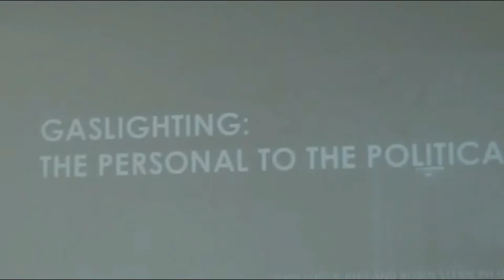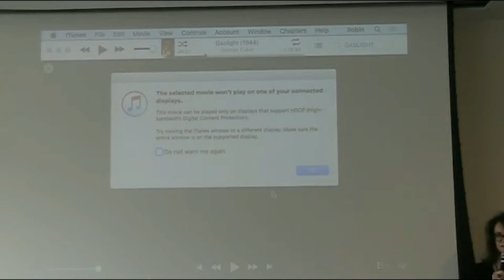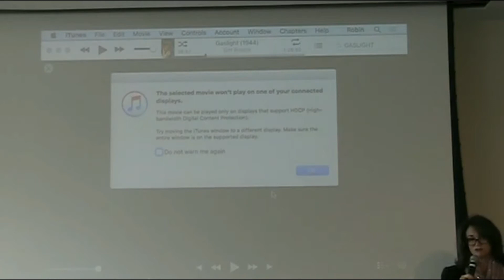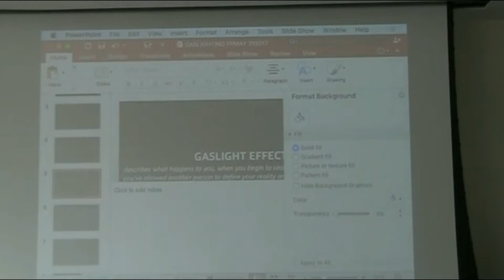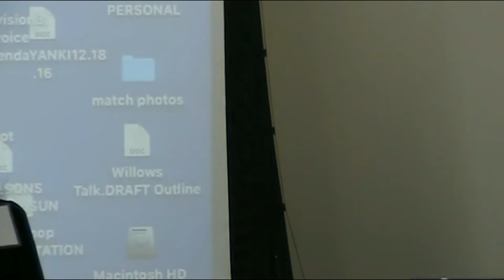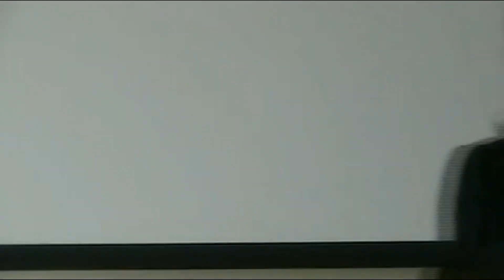IPA May 31, 2017. 3.Robin Stern and Judith Logue: GASLIGHTING – From PERSONAL to POLITICAL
INTERNATIONAL PSYCHOHISTORICAL ASSOCIATION 40th ANNUAL CONFERENCE. May 31, 2017.
 3.Robin Stern, PhD (Yale Center for Emotional Intelligence) & Judith Logue, PhD (Private practice): GASLIGHTING –  From the PERSONAL to the POLITICAL
Gaslighting is the manipulation of another’s reality with the unwitting cooperation of the victim. This presentation applies gaslighting to our social and political climate, including at the Presidential level.

@INTERNATIONAL PSYCHOHISTORICAL ASSOCIATION 40th ANNUAL CONFERENCE